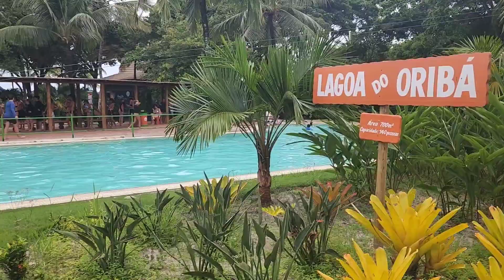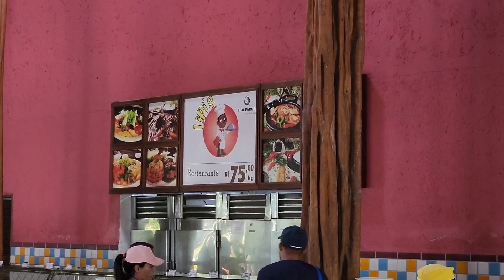UM DIA NO ECO PARK ARRAIAL D'AJUDA NA BAHIA. 22 de janeiro de 2023.